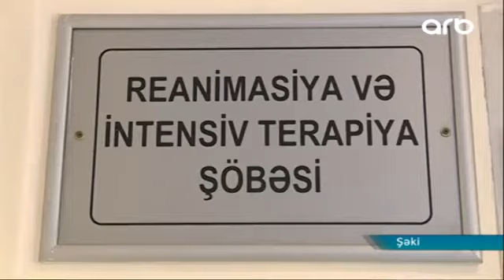Göyçayda yanğın - ARB TV